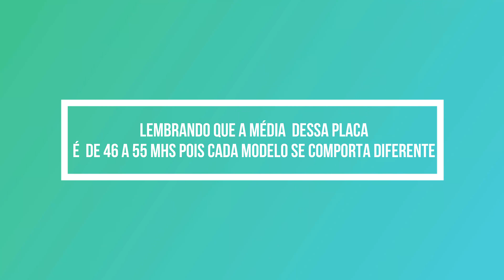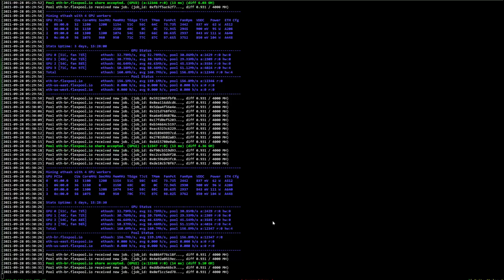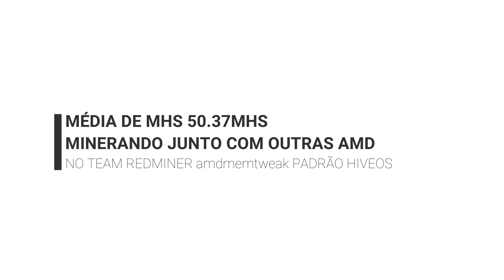⛏🛑- QUANTO É O FATURAMENTO DA RX VEGA 56 - ETHEREUM MHS #9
Gabinete RIG FRAME BARATO pra sua RIG?

📲 Contatos empresariais

Bitcoin:
18UtEwQ6QbegX1rNvFPGtc9Yhf9LXb2dGk

Monero:
837kmEW7FAmeG5HDo5hu25aa2KzMHMzHU7JMJDxc429AMqPApxLkUdoVQAttCbRwcDTpwRqTXwtNXgDhuQiPmhFK7GKYHt2

Ethereum:
0x87222e5170ad38c96c76d962df58394133b35493